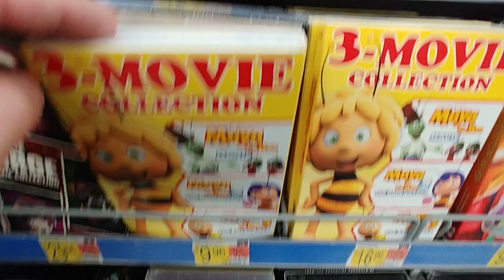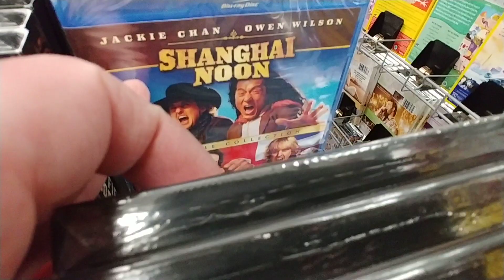Movies at Walmart - February 2022